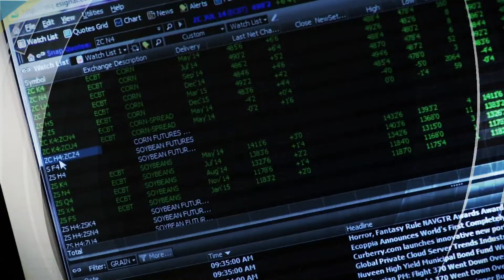IL, KS, NE HARVEST UPDATE